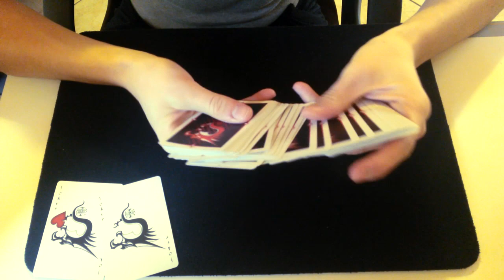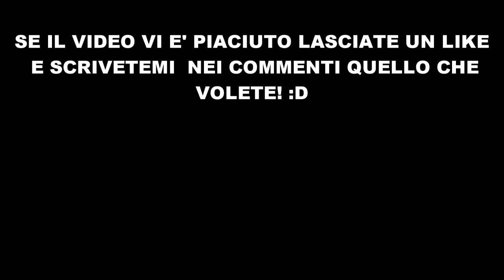LE MIE CARTE PREFERITE?!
50 LIKE PER QUESTO RECENSIONE/CHIACCHIERATA DI QUESTO MAZZO FANTASTICO!
Ciao ragazzi, mi era stata chiesta un po' di tempo fa di fare la recensione sul Wrath deck di Shin Lim, quindi eccomi qua con la recensione ma un po' diversa dal solito...